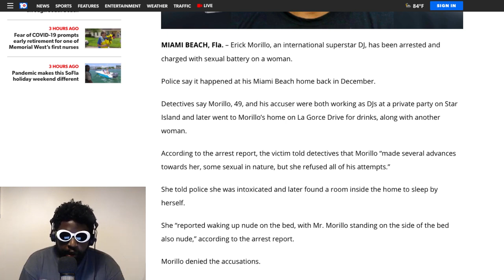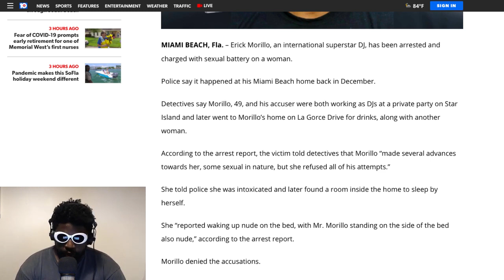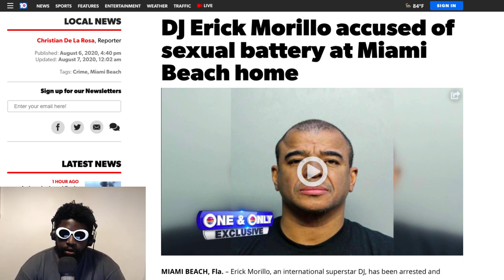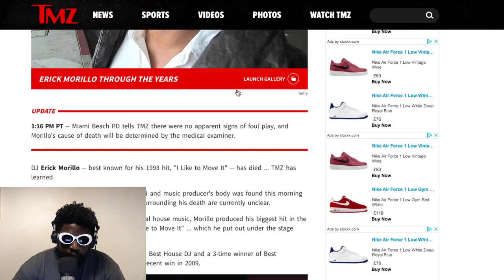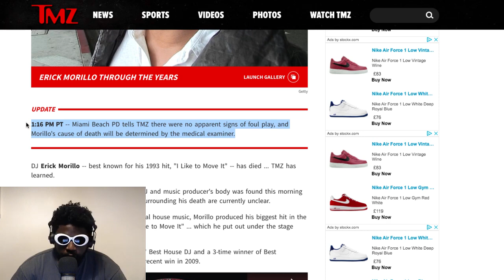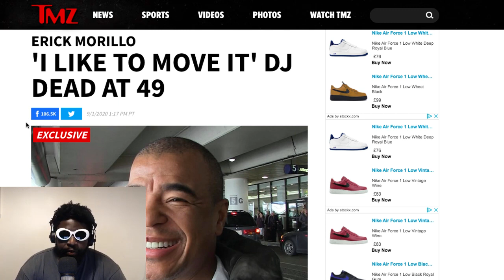Erick Morillo Found Dead Amidst Sexual Assault Charges